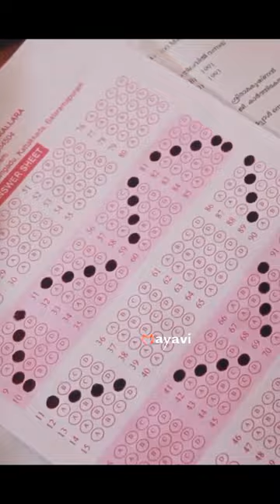ഒരു PSC ലൗ 😍🤗 short film malayalam comedy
⭕ CREDITS :-

Channel Names           : @TheBlumSquad
Short film name.         : PSC ചതിച്ചാശാനെ